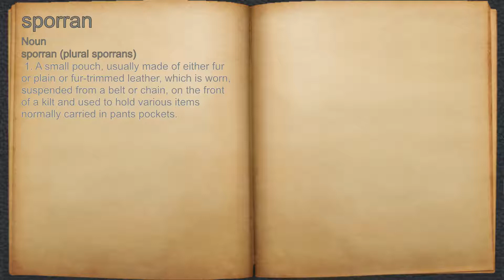What does sporran mean?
A spoken definition of sporran.

Intro Sound:
Typewriter - Tamskp